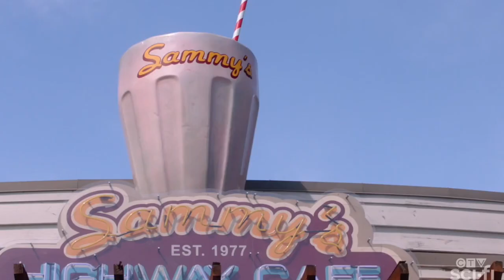Supernatural - Jack Brings Everybody Back 15x19